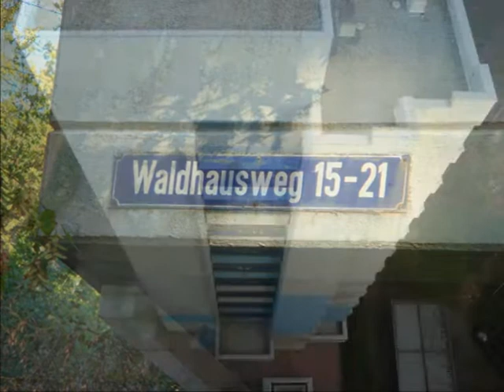septiembre 2009 en Saarbrücken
Gracias a "der Kommandant" (es), Rita (it), Osamu (jp) & Josefina (es) por sus fotos y al Sr. Tiersen por su música. Un saludo para toda la gente que conocí en SB.